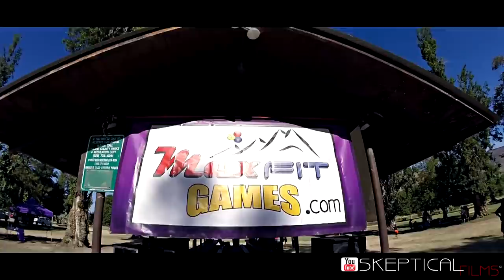Max Fit Summer Games 3 | Porterville CA (EVENT)